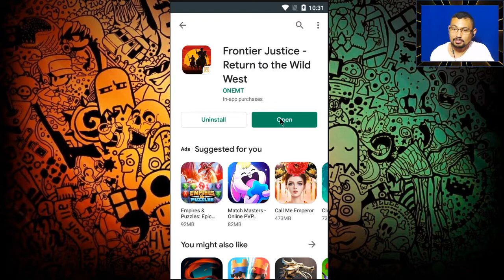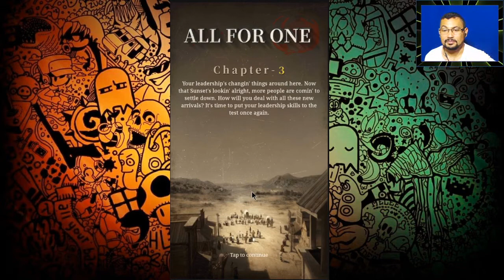Frontier Justice Return to the Wild West Testando o game de faroeste e estratégia para Android